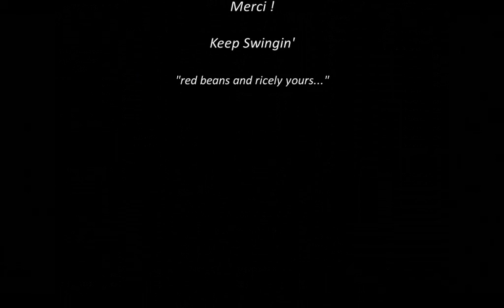Part 04/09 | Pic'Pulses JazzBand Live au Mayet-de-Montagne | Doctor Jazz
Pic'Pulses Jazzband
Live au Mayet-de-Montagne

"Doctor Jazz"

avec
Thibaut Cablé, Soprano
Pascal Roumy, Trombone
François Lenoble, Banjo
Daniel Monforte, Contrebasse
Fabien Vaissières, Batterie

Concert organisé par "Les Amis de la Montagne Bourbonnaise"
Merci !

Keep Swingin' !...

"Red beans and ricely yours..."